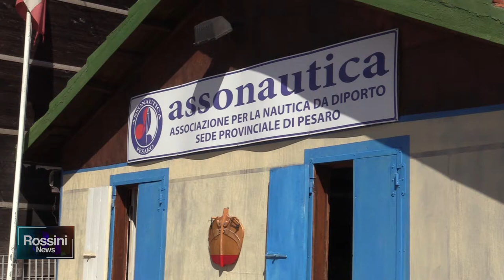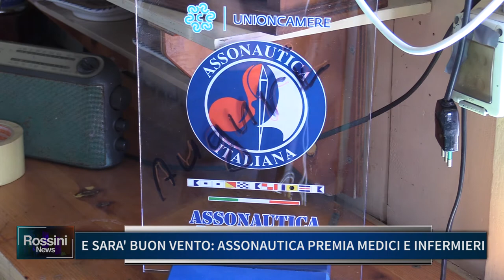E SARA' BUON VENTO, ASSONAUTICA PREMIA MEDICI E INFERMIERI